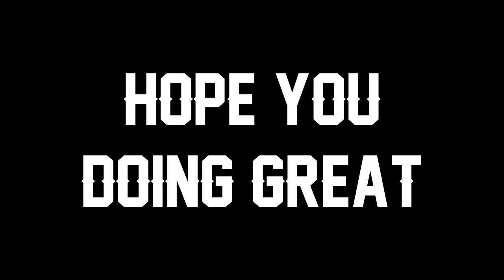IRELKING "GOD LEVEL IRELIA" Montage | Best of IRELKING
Irelking Irelia Montage S12, Best Irelia Plays S12, Best of 이렐킹 IRELKING 2022, League of Legends, SoloCarry

► Credits:
Follow 이렐킹 IRELKING:

♪ Track:  Lucha x Godmode - I'm A Monster

♪ Track:   EBEN & Godmode - No More

♪ Track:   Lucha & Godmode - Hard Days

♪ Track:   Lucha & Godmode - Never Give Up

- My ingame lol names are: ThumpsUp1, iTrapox.